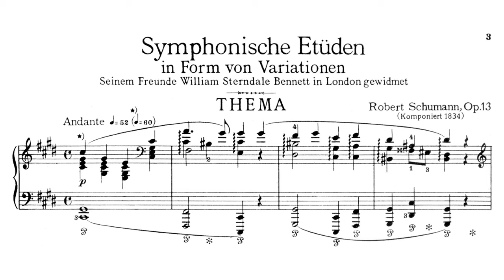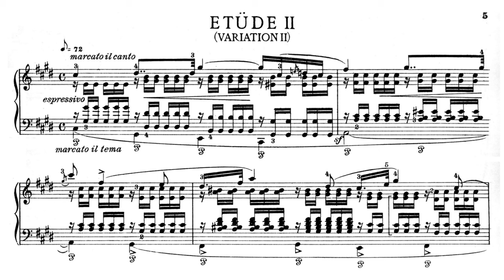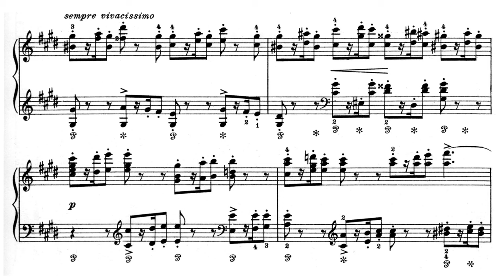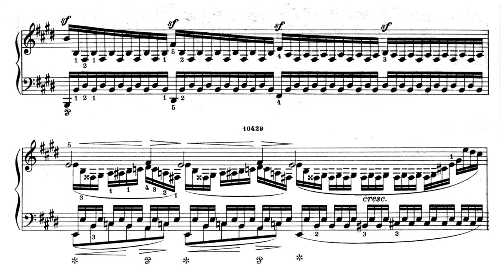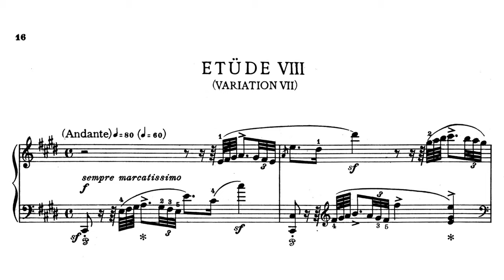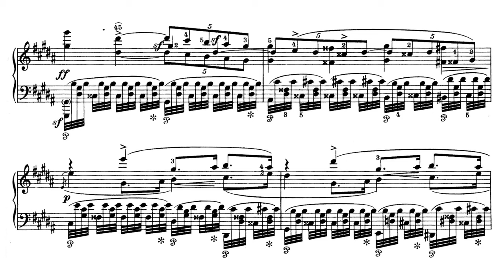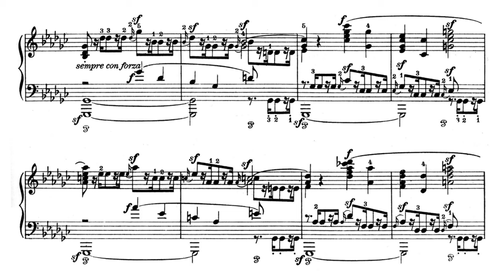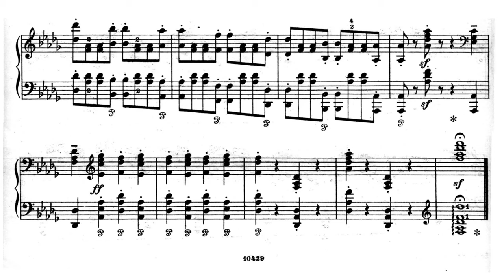Alfred Cortot plays Robert Schumann's Symphonic Etudes, Op. 13 (Full Score)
The Symphonic Etudes (French: Études Symphoniques), Op. 13, is a set of études for solo piano by Robert Schumann. It began in 1834 as a theme and sixteen variations on a theme by Baron von Fricken, plus a further variation on an entirely different theme by Heinrich Marschner.

 The first edition in 1837 carried an annotation that the tune was "the composition of an amateur": this referred to the origin of the theme, which had been sent to Schumann by Baron von Fricken, guardian of Ernestine von Fricken, the Estrella of his Carnaval Op. 9. The baron, an amateur musician, had used the melody in a Theme with Variations for flute. Schumann had been engaged to Ernestine in 1834, only to break abruptly with her the year after. An autobiographical element is thus interwoven in the genesis of the Études symphoniques (as in that of many other works of Schumann's).

Timestamps,

00:00 - Theme
01:18 - Etude I
02:06 - Variation I (Posthumous)
02:52 - Etude III
04:25 - Etude III
05:15 - Etude IV
06:10 - Etude V
06:46 - Variation IV (Posthumous)
08:13 - Etude VI
08:48 - Etude VII
09:33 - Variation II (Posthumous)
11:22 - Variation V (Posthumous)
12:44 - Etude VIII
14:04 -Etude IX
14:43 - Variation III (Posthumous)
15:24 - Etude X
16:00 - Etude XI
17:42 - Etude XII (A variation on the theme from the Romance Du stolzes England freue dich "Proud England, rejoice!", from Heinrich Marschner's opera Der Templer und die Jüdin)